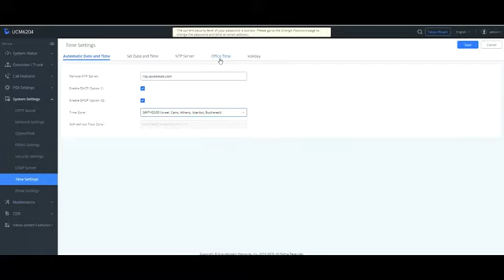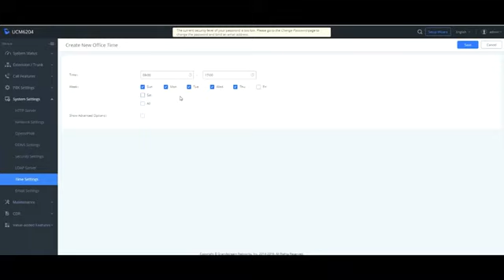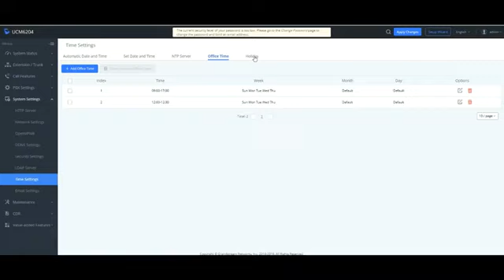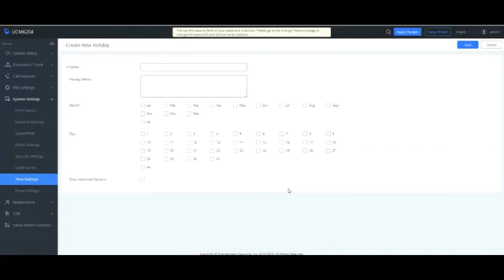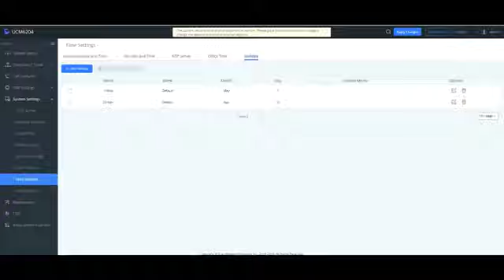برمجة اوقات الاجازات فى سنترال جراند ستريم